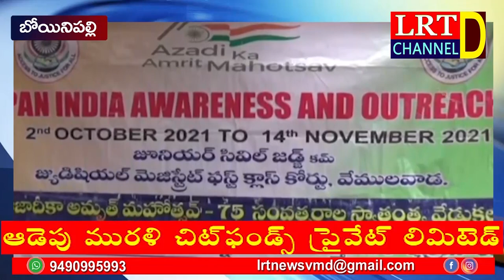చట్టాలపై ప్రతి ఒక్కరూ అవగాహన కలిగి ఉండాలి:వేములవాడ జూనియర్ సివిల్ జడ్జి వినీల్ కుమార్ || LRT NEWS